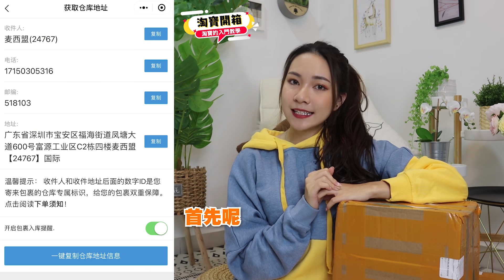【淘寶開箱】如何寄敏感貨到馬來西亞？在淘寶買中國彩妝 | 煮蛋器 | 第一次在淘寶給爸爸買衣服！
又來分享我的淘寶開箱啦！這次在影片也順便跟大家分享 我每次如何郵寄淘寶到馬來西亞，還有用的是什麼第三方的代運公司，我都會一一跟大家詳細講這一個喔！

淘寶商品連結 ：
首飾髮夾 店家